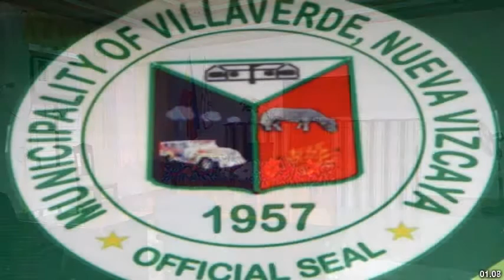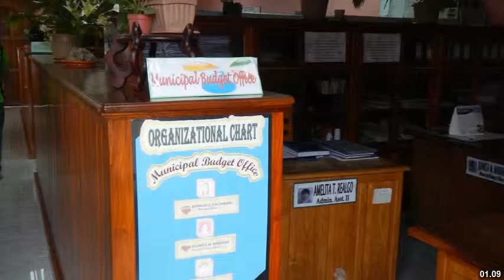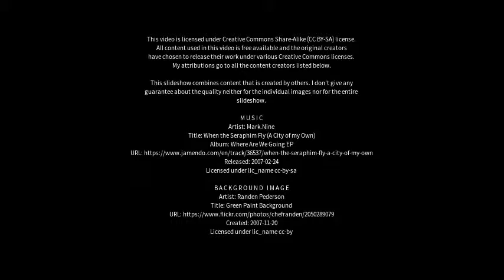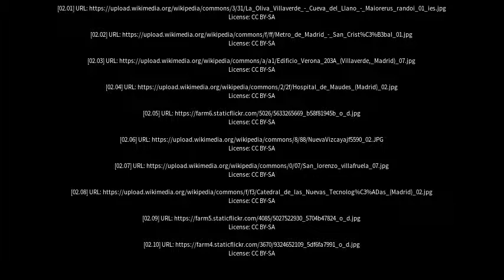Best places to visit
Best places to visit - Villaverde (Spain) Best places to visit - Slideshows from all over the world - City trips, nature pictures, etc.